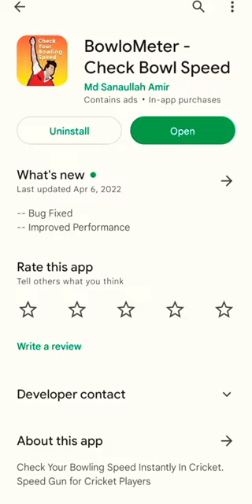Best bowling speed measuring app 😎😎😎😎